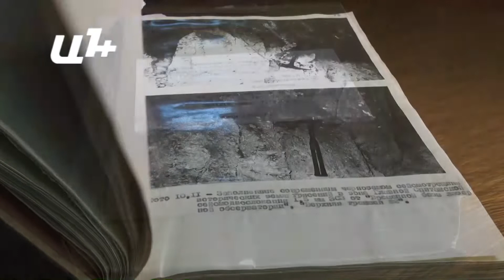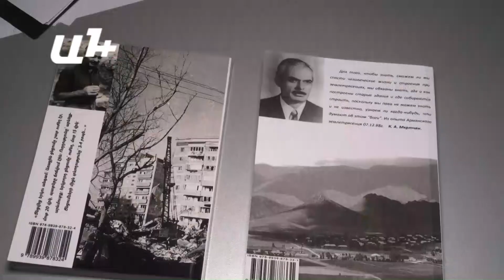Հիշողություններ 88-ի աղետի օրերից. օրագիր-հուշագրություն